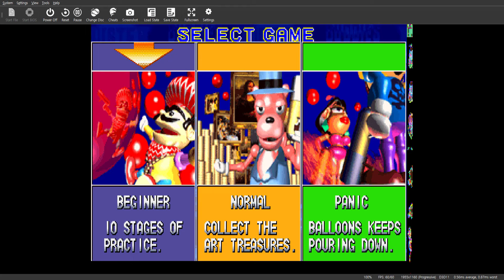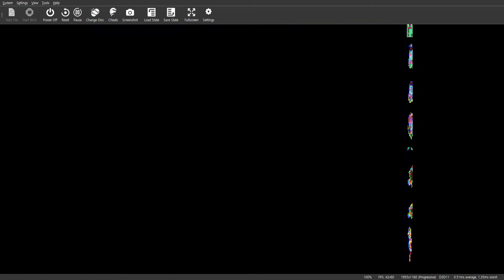Buster Buddies PS1 eml beginner no death clear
Buster Buddies= Pang! 3